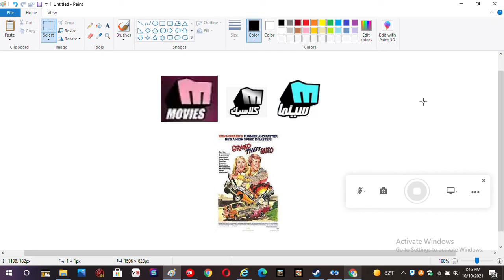Grand Theft Auto Movie 1977 On Melody Classic Melody Movies and Melody Cinema